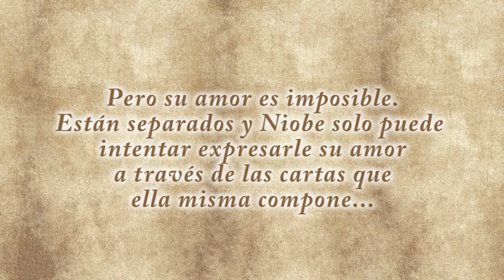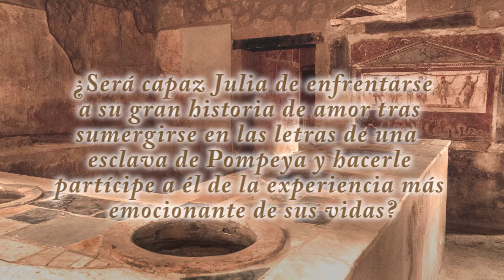Booktrailer "Bajo las estrellas de Pompeya"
Booktrailer de la novela "Bajo las estrellas de Pompeya", de la autora M.J. López

Música - Ross Bugden - Olympus